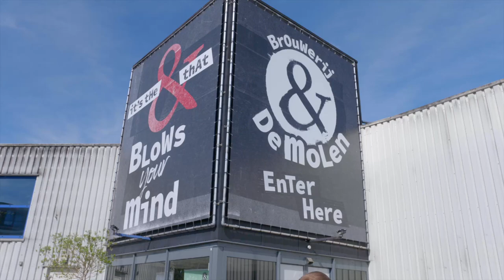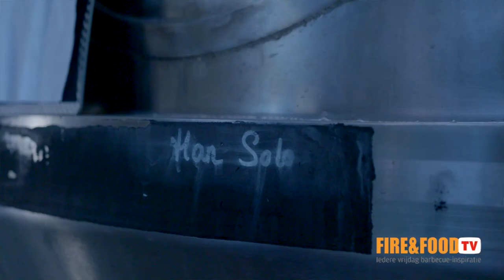Geroosterde varkensrack met een rub van zoethout | Fire&Food TV BBQ-BIER video | Brouwerij de Molen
Bier & BBQ is een gouden combinatie. Daarom hebben wij onze handen ineen geslagen met Bierbrouwerij De Molen. Bierbrouwer Jan Willem houdt van mindblowing combinaties in zijn bieren en zo wij ook in onze gerechten. Dus kijk naar ons gerecht van waar Bastiaan een rub maakt van zoethout.

| BIERTIP |
Kruid&Koek Quadruple van Brouwerij de Molen